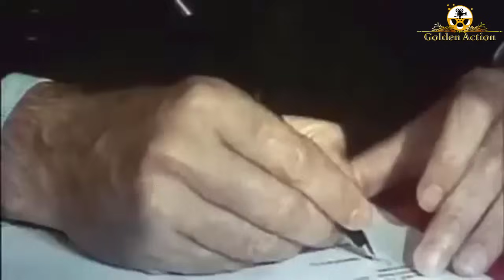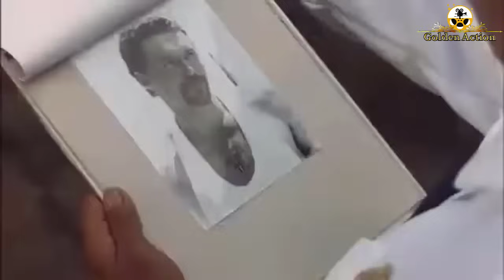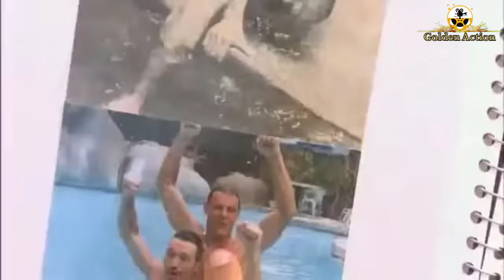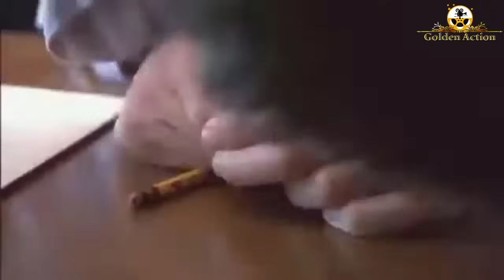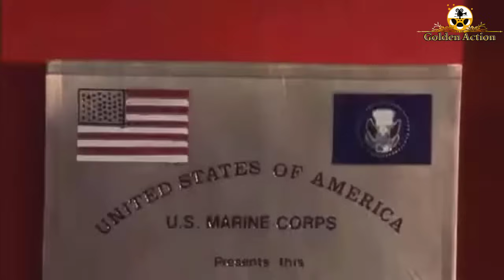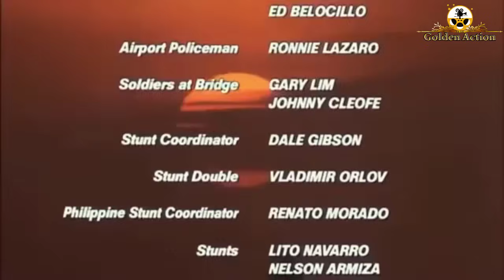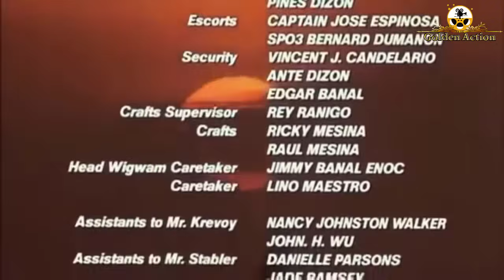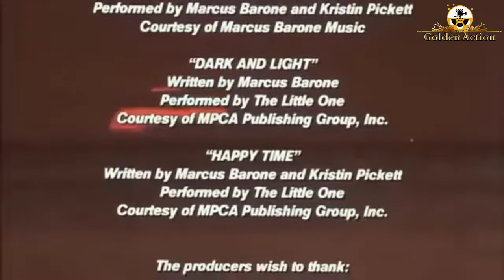Best Action Movie Behind Enemy Lines2001 Full Movie HD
In this video, we'll be watching the 2001 action movie "Behind Enemy Lines" in full HD!

This action movie is full of action and suspense, and it's sure to thrill you. We'll be watching the entire movie, from beginning to end, and we'll give you a review of what we thought of it. So whether you're a movie fan or not, this is the video for you!
If you're a fan of action movies, then you'll love this movie! In this action movie, you'll get to watch as US Army Special Forces team led by Captain John "Hawk" Hillenbrand goes behind enemy lines to capture a high-value target.If you're looking for a movie that's full of exciting action, then this is the movie for you. With intense fighting, thrilling chase scenes and a heart-stopping ending, this is a movie you won't want to miss!